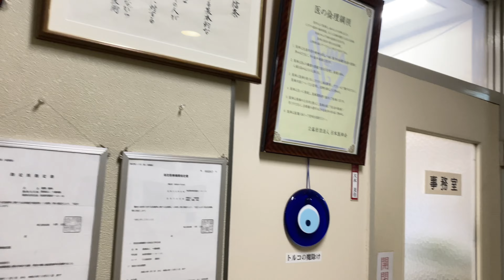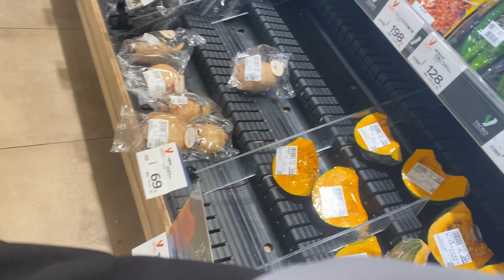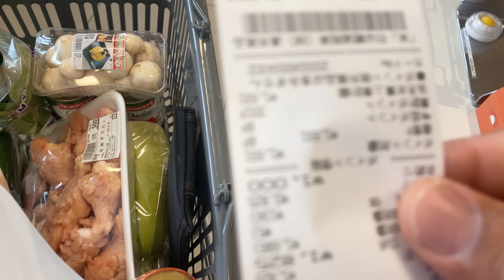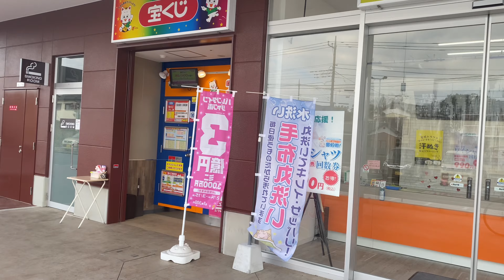Japan ma working vayepaxi ko life kasto hunxa? | W-4 | Saitama | Melon Vlogs| 2024-02-18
Hello, Namaste
I am here in japan from 2017 to till now in japan, recently i joined a company as a employe . i am struggling in japan as Solo.
Regards,
Melon Vlogs
जापानि वुद्द भनेर चिनिने (सिन्तो) धर्म को मन्दिर!

Japan ma working visa vayepaxi ko life kasto hunxa hola?